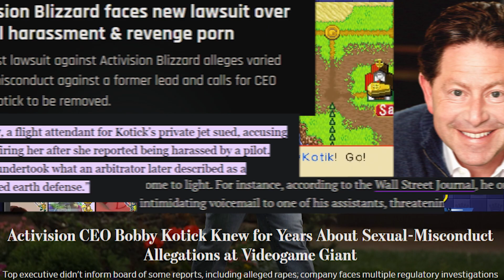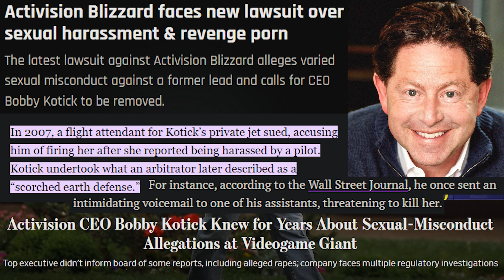Top 10 Dokapon Betrayals: Who's that Pokemon? (#3)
Edited by Giant Enemy Crabtree